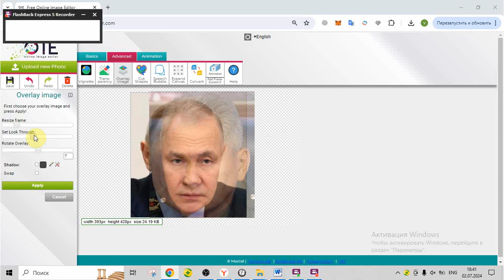Former minister of defence of russia Two in one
New methods of crimes as killings after killings physical substitution with Counterfeiters and Ersatzes.
They achieve Influence of those have been killed After substituted using their Identity Documents, Their Influence In This World, Their Property, Their Fame and Their Word Everywhere.
They must be considered as occupants having never put the effort in their lives.
Don't incite hatred!
No prejudice.
I am not justifying terrorism (art.205.2) I appeal on deprivation of human rights, human experimentation, possible illegal research in behavioral program, stalking and theatre.
Hierarchy of crimes, and for Crimes against humanity they must undergo maximum sentence (death penalty). Они заслуживают смертной казни (преступления против человечности). Ритуальные убийства, на оккультно-мистической основе.
Influence, Intellectual property, property.